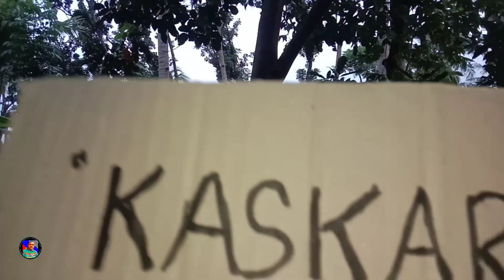pinoy henyo | na highblood ako sa pinapahula ni misis | pampa good vibes 😂😂😂